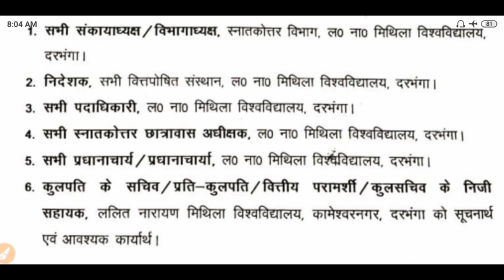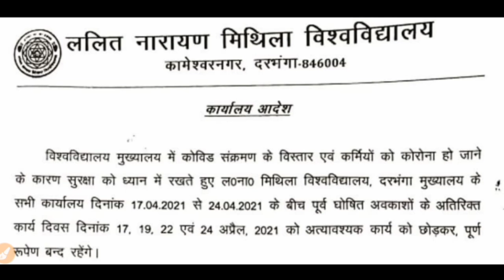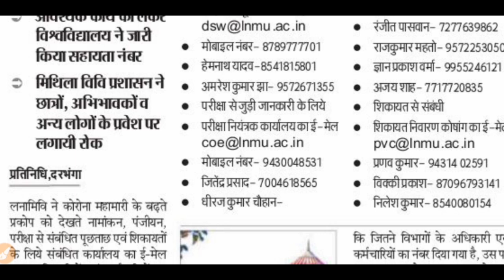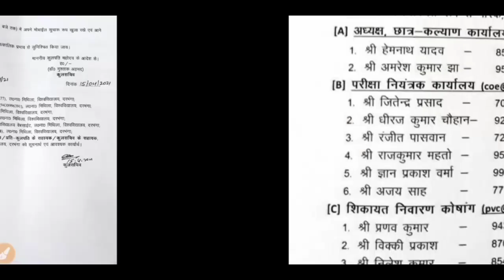LNMU TODAY NEWS BA BSC BCOM | LNMU TODAY LATEST Update 2021 | PART-1 & PART-3 Exam 2021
LNMU PART-1 & PART-3 Today News | LNMU BA BSC BCOM PART-1 & PART-3 EXAM 2021 | Admit Card कब होगा जारी | lnmu part 3 exam 2021| lnmu part 1 exam 2021

lnmu
lnmu part 1 promoted form kaise bhare 2021
lnmu part 3 form apply online 2021
lnmu news
sc me kon kon si cast aati hai 2021

LNMU TODAY NEWS | LNMU BA BSC BCOM TODAY GOOD NEWS | सभी समस्या का हल 💪😄👌 | पार्ट-1,पार्ट-3 News

lnmu ba part 1 results
lnmu part 1 results
Lnmu ba part 1 Admission 2021-24
Lnmu Ba BSC BCOM Admission 2021
Lnmu graduation information
Lnmu graduation Admission apply online
Lnmu
Ba part 1 results
Lnmu part 1 results 2021
Lnmu ba part 1 results 2021
Lnmu part 1 registration or exam form fill Up kaise kare
Lnmu part 3 x-REGULAR student exam from kaise or kab bhare